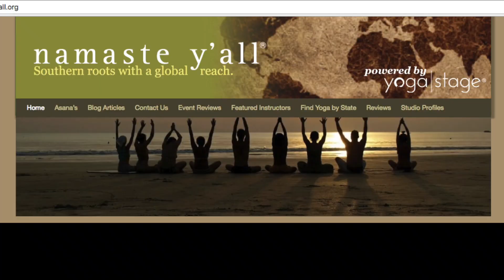Loving Kindness Lesson #6: Ready, Namaste, OM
This video is about Loving Kindness Lesson #6: Ready, Namaste, OM